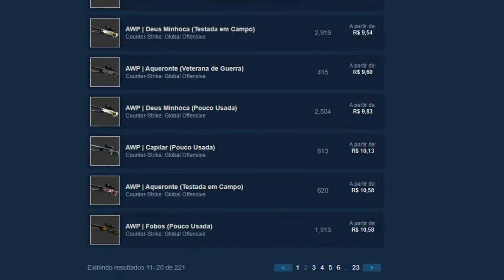TESTANDO a CAIXA BITCOIN a 5,12$ - MELHOR PREÇO? - CÓDIGO ESCONDIDO